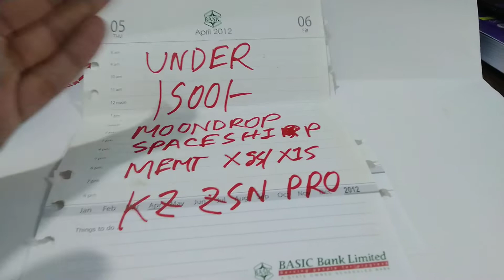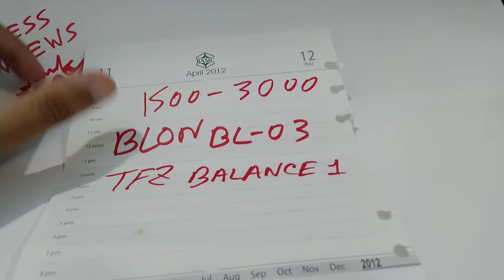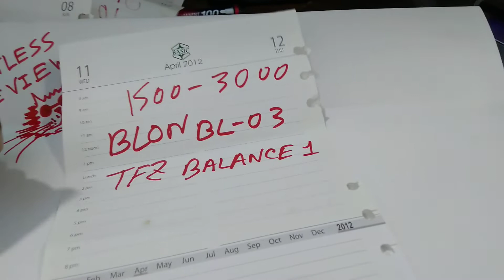Budget in ears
my thoughts on some popular budget choices. You can get yours from here (some might not be in stock but will be restocked periodically)